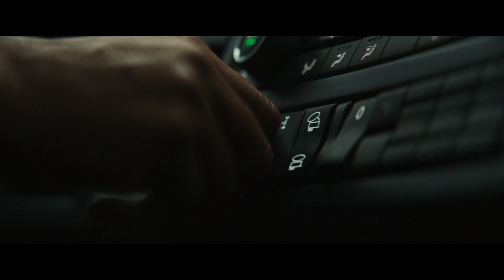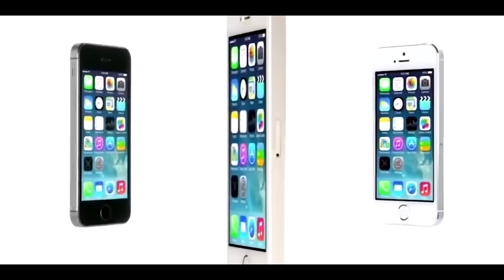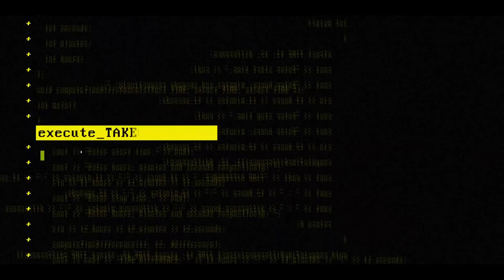Poco F2 Pro, Vyom mitra ISRO, Iphone 9, Digi yatra, Google data sets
PocoF2Pro, Vyommitra ISRO, Iphone 9, Digi yatra, Google data sets ,uber self driving car.
Thank you dosto! love you all!!